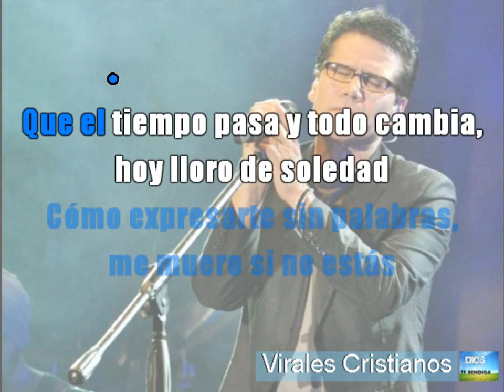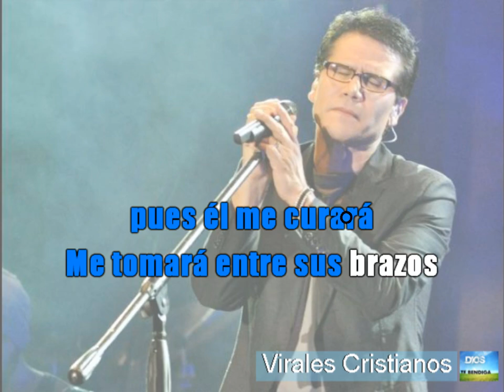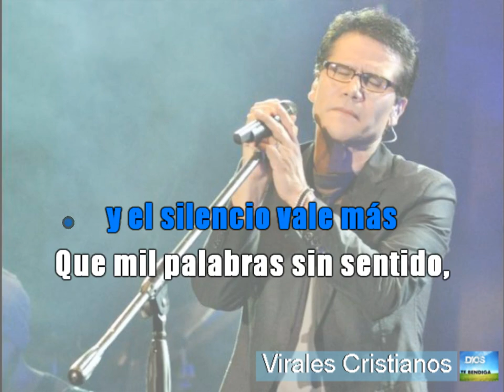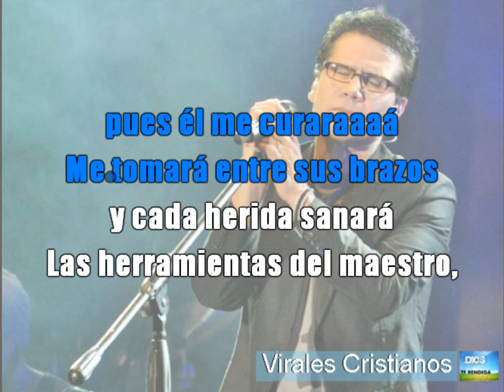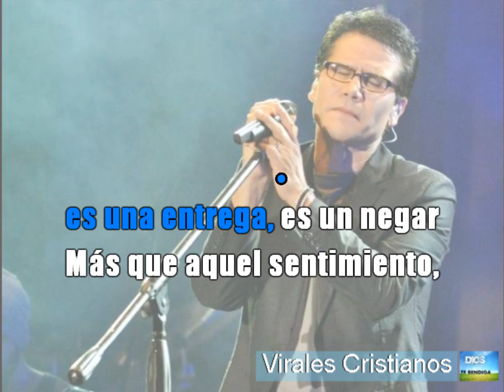Al Taller Del Maestro - Alex Campos -Con Letra - Lyrics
Hermosa canción del Colombiano Alex Campos - Al Taller Del Maestro!
Virales Cristianos